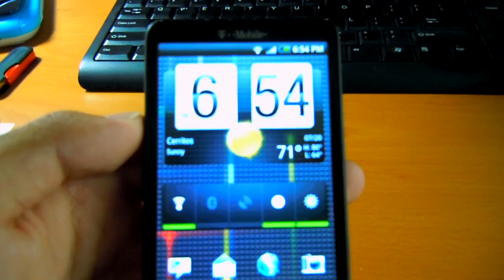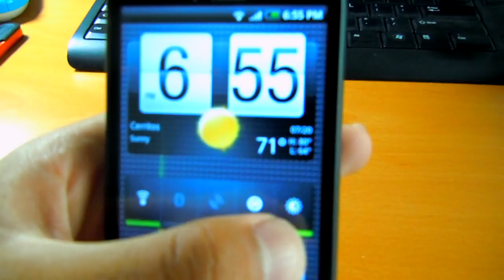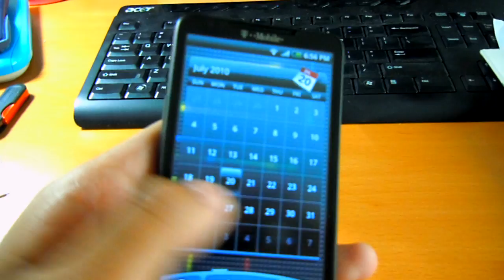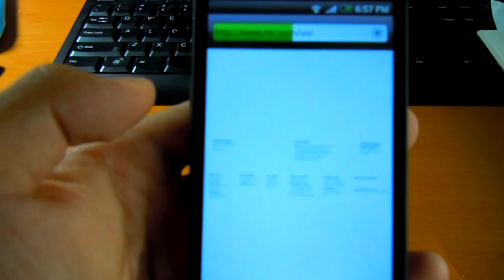HTC HD2 Android with Sense v5 (Working Download link)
*You do not need Hardspl for android.. but if you are going to flash a custom rom, you need to!*
Hi all,
Im demonstrating the latatest & most stable build of android + htc sense in which (almost) everything works!

Okay im tired of answer "how do i get this to work questions" Heres the solution:
1. just put the files on the root of the sd card (when you plug it in the first window that pops up is the "root")
2. run clrcad.. nothing supposed to happen since its running in the background
3. Run Haret.exe
4. Enjoy

Thanks to gamesquare for uploading and polishing this build!

Questions or comments? post below.